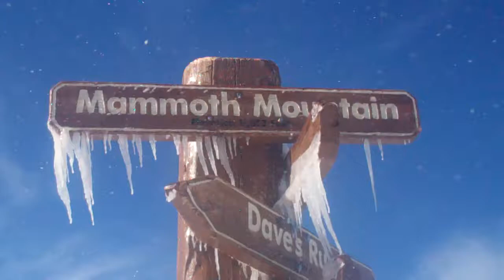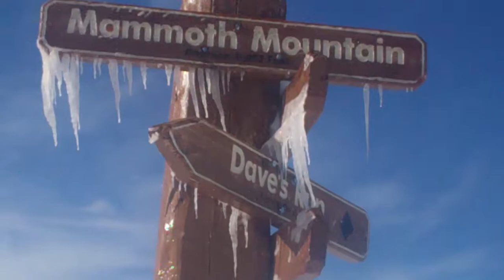Top of Mammoth